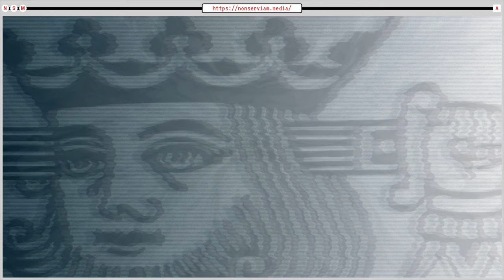Cory Massimino on Fixed Pie Logic & Mutual Exchange | NSMClips!